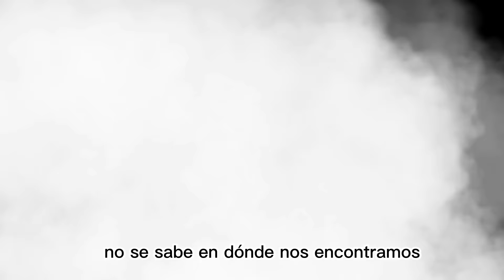GOKU X TSUNADE /GOKU en la SEGUNDA GUERRA SHINOBI/ TSUNADE se enamora de GOKU/ CAPITULO 1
🔽CONTENIDO RELACIONADO  🔽

GOKU  estará en una nueva aventura, pero, en esta ocasión, será en el basto mundo de NARUTO.
Esta historia tendrá la relación de GOKU X TSUNADE
Sin embargo, será con un inicio nuevo y deferente.
🔥​   Track: Dusk Maiden Of Amnesia OP Full (No Copyrights) Tasogare Otome x Amnesia Choir Jail [NCFS UPDATE]

🔽SINOPSIS 🔽

En el cautivador mundo de "GOKU EN EL MUNDO DE NARUTO", Tsunade, la distinguida Hokage de Konoha, se encuentra con Goku, un guerrero misterioso que repentinamente emerge en el universo de Naruto. Impresionada por las habilidades de Goku y su enigmático pasado, Tsunade decide brindarle una segunda oportunidad. Juntos, forman un equipo para enfrentar nuevas misiones y desafíos en la aldea. Sin embargo, la trama da un giro emocionante al revelar la verdadera identidad de Goku como Kakaroto, un Saiyan con habilidades excepcionales.

La historia se intensifica cuando Goku enfrenta a un formidable oponente de ocho colas. Intrigas y revelaciones impactantes sobre el pasado de Goku y sus conexiones con personajes conocidos agregan profundidad a la trama. Además, la relación entre Tsunade y Goku se vuelve más apasionada, tejiendo un vínculo amoroso que añade una capa adicional de intriga a la narrativa. "GOKU EN EL MUNDO DE NARUTO" promete una mezcla emocionante de acción, aventura y romance, donde Tsunade y Goku, unidos por el amor, se embarcan en una odisea que cambiará sus destinos y desafiará las fronteras entre dos universos legendarios.